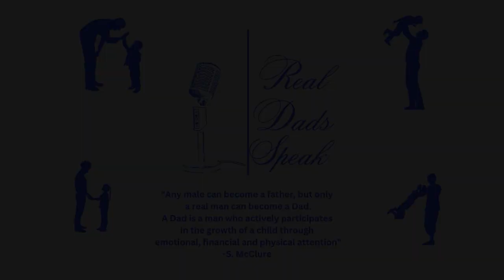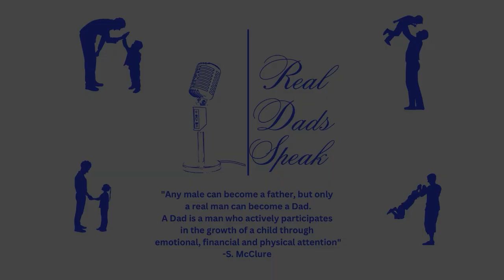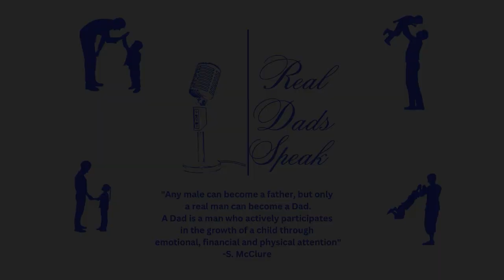Aging Gracefully : The Ups and Downs of Caring For Aging Parents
Sarah sits down with Manny Zavala and talks about caring for aging parents. Manny, who already has children in their forties, says he is blessed to still have his parents alive and reasonably healthy.  While his mom has been battling dementia, Manny says the entire family has been chipping in to make her comfortable .

Check out the full episode on YouTube and Spotify.  Episode premiers August 22nd at 7pmEST!